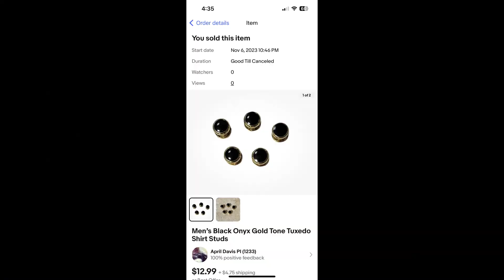ebay Store Reset | Fact or Fiction? | Reseller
Mail:
April, Amelia & Kelsa
11333 Moorpark Street
PMB 195